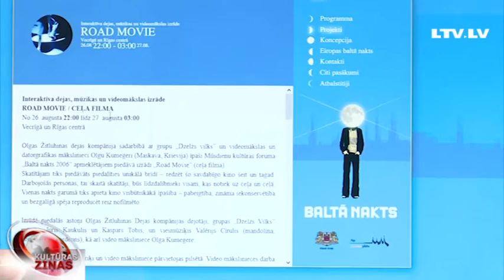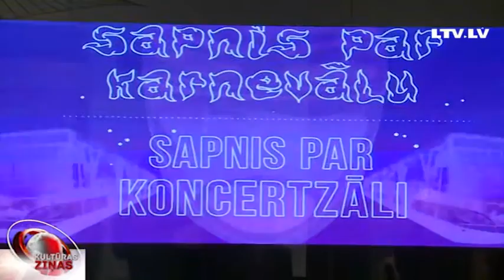Tuvojas kultūras forums “Baltā nakts”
Nedēļas nogalē, naktī no sestdienas uz svētdienu, Rīgā jau 11 reizi notiks starptautisks mūsdienu kultūras forums “Baltā nakts”, kura laikā gaidāmi vairāk nekā pussimts mākslas, mūzikas, dzejas un dejas notikumu, kas visvairāk būs sakoncentrēti pilsētas centrā, Vecrīgā un Pārdaugavā, tomēr kā aktīvākās kultūras saliņas pievienosies arī Miera ielas apkārtne, Sarkandaugava un Ziemeļblāzma. Raibajā “Baltās nakts” programmā ielūkojās Anete Lesīte.